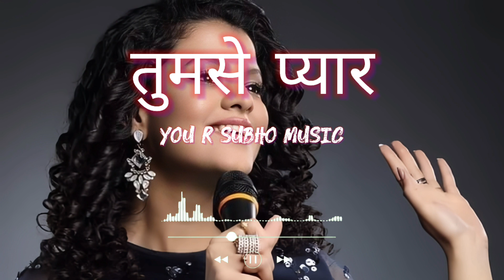तुमसे प्यार 💘 Shirley setia New Hindi Romantic Songs 😍 Hindi romantic songs by Shirley setia